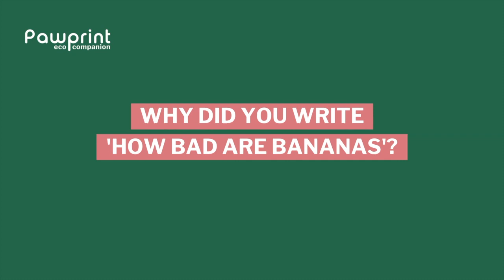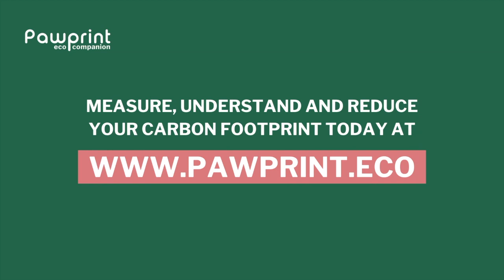Pawprint chats to carbon footprinting expert, Mike Berners-Lee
This week, we’re chatting with our scientific advisor, Mike Berners-Lee, about why he wrote his book How Bad Are Bananas? The Carbon Footprint of Everything and why carbon footprinting is such an imprecise science.

Plus, he shares some advice on how individuals can help drive global change.